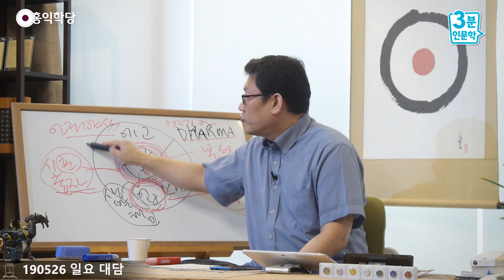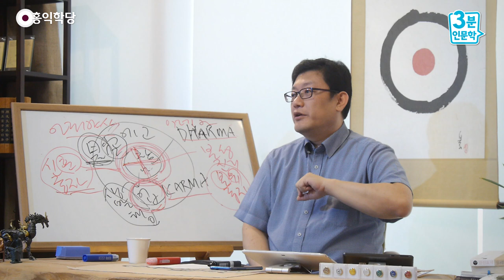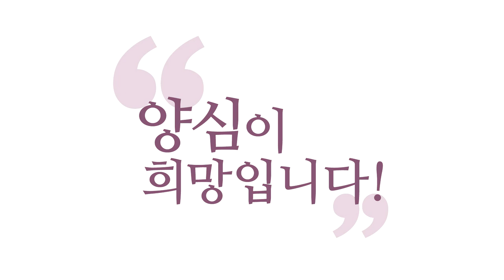[3분 인문학] 우주를 만든 공식, 음양오행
- 190526 일요 대담 : 우주를 만든 공식, 음양오행
여러분 안에 불변의 진리가 있다는 걸
알아내시는 것은, 이게 제가 강조하는
구공 공부예요. 구공(具空).
분명히 그냥 ‘공(空)’인데
공 안에 뭐가, ‘갖출 구(具)’ 자입니다.
뭐가 갖추어져 있는지 알아내는 게
우주에서 제일 큰 공부입니다.

이거 알아낸 양반들이, 동양에서는요,
대승불교 나오기 훨씬 전부터 동양은
이미 다 알아냈어요. 뭐가 있다고 했나요?
음양·오행(陰陽·五行)이 들어 있다고,
음양·오행·8괘(八卦)가 들어 있다고 알아냈어요.
우리 안에 우주를 만드는 공식이 들어 있는데
‘음양·오행·8괘’예요.
대표적으로 음양오행이에요.
그래서 내 마음도 음양오행,
에고도 음양오행, 양심도 음양오행,
내 몸뚱이도 음양오행, 한의학이 음양오행

빼면 내용이 없죠. 음양오행.
인체도 음양오행,
인사(人事), 인간이 하는 모든,
병법도 음양오행, 정치도 음양오행,
정치는 『대학』·『중용』, 음양오행,
병법, 『손자병법』 가도 음양오행
내가 사는 땅, 풍수지리도 음양오행,
내가 사는 그 땅을 덮어 주는 하늘,
천문도 음양오행,
우주 전체가 음양오행으로 이루어졌다.

이게 뭐예요? 구공이에요.
“하나님 안에 음양오행의 원리가 있더라.”
조선 500년간 모든 선비들은
기본으로 알고 있는 게 “우주는
음양오행으로 이루어졌다”는 거예요.
그걸 지금 사람들이 모르죠.
“저 무지할 때라, 저 선비들이 과학에도
어둡고 하니까 미신으로 음양오행 믿었나 보다.”

불교 최고 학설이 들어가면 음양오행
나오는 겁니다. 여러분 참나 안에 오행
들어 있다는 거 모르시면 공부를 아무리 해도
이 공부가 우주를 설명할 수가 없어요.
“일체유심조(一切唯心造)”라고요?
“여러분 참나에서 만법이 나왔다.”
그러면 참나 안에 뭐가 있어서
만물이 왜 이 모양으로 나왔냐고요.

참나 안에 뭐가 들어 있었을까요?
밖에 나와 있는 걸 보면 알죠. 아시겠습니까?
참나만 보고 있으면 몰라요. 텅 빈 자리니까.
그런데 참나 상태에서 우주를 법공(法空)의
관점에서 관찰해 보면 알 수 있어요.
그래서 제가 간단하게, 여러분,
제가 실험했던 방식입니다.

깊은 참나에 들어가요. 한 생각 딱 일어나요.
한 생각 일어나면 불교식으로 말하면
색수상행식(色受想行識)이 딱 펼쳐집니다.
한 생각 딱 일어날 때 나와 남이 갈리고,
그렇죠? 물질이 느껴지고, 감정이 느껴지고,
이런 생각이 느껴지고, 의지가 느껴지고,
이런저런 판단, ‘오행’이 딱 존재합니다.

그래서 불교식으로 말하면
오온(五蘊)이 탁 펼쳐집니다.
자, 이거 손 기억하세요.
갈무리하면 텅 빈 공(空)인데
펼치면 반드시 오행이 나와요.
이 중에 하나 막 가끔 안 나오고
이러지 않아요. 딱 같이 나와요.
과거·현재·미래의 시간도 갈무리하면 공인데
펼쳐지면 과거·현재·미래가
딱 한 세트로 등장합니다.

색수상행식도 한 세트로 딱 등장해요.
안이비설신의(眼耳鼻舌身意), 6근(六根)도
한 세트로 딱 펼쳐집니다.
그게 기준이 ‘다섯’으로 자르건
‘셋’으로 자르건 ‘여섯’으로 자르건
8괘처럼 ‘여덟’으로 자르건 상관없어요.
근본에 가면 다 음양오행 원리가 있어요.
그게 딱 펼쳐집니다. 신기하죠?

그게, 어떻게 그게 업력(業力)으로
만들어진 거예요? 아니에요.
우주는 처음 창조될 때도 6근이 있었을 거예요.
그 6근끼리 업을 짓다가, ‘이 모양’의
6근을 쓰고 있는 것은 이 업력 탓이겠지만,
“왜 우주가 ‘이 모양’입니까?” 그러면
“업력 때문이에요.”라고 말할 수 있는 부분도
있지만, 그것도 사실 다 안 맞는 말이에요.

‘이 모양’이 되는 데는 이미 6근이
전제되어 있어야 하니까
“6근을 가지고 네 마음대로 해 보시오.”
라고 이미 전제돼 있는 거예요, 우주는.
따라서 중생의 업력만으로
우주가 만들어지는 게 아닙니다.
참나가 이미 6근을 대 주고
6근의 속성도 다 부여해 주고
6근은 어디다 쓰는 물건인지
다 원칙을 정해 놓고,
“다르마로 그 안에서 네가 재주 부려 봐라.
네가 한 만큼 과보(果報)를 주겠다.”
라고 한 거예요.

“그냥 허공에서 ‘마음껏 해 봐라.’
그랬더니 중생들이 마음껏 하다 보니
6근이 만들어졌다.”
지금 불교 이론을 곧이곧대로 믿으면
그 얘기밖에 안 나옵니다.
말이 안 되는 소리입니다. 왜?
한 생각 초월하면 참나 상태에는
아무것도 없는데
한 생각이 일어나면 6근이 딱 펼쳐집니다.

이게 업력에서 나오는 게 아니에요.
본유종자(本有種子)에서 나오는 거예요.
참나에서 바로 나오는 (겁니다).